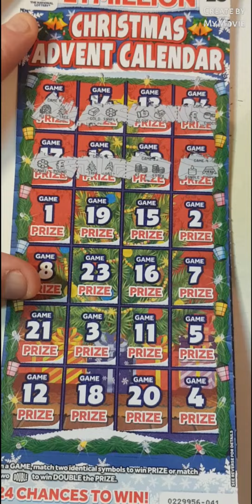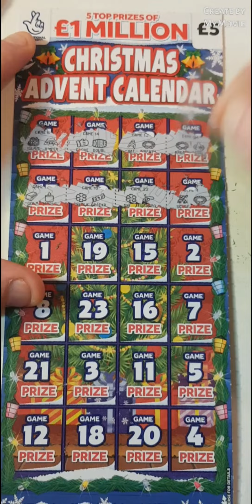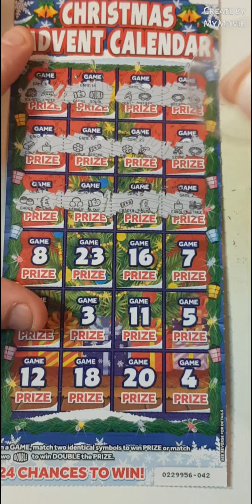🎁🎄Christmas scratch cards session🎄🎁